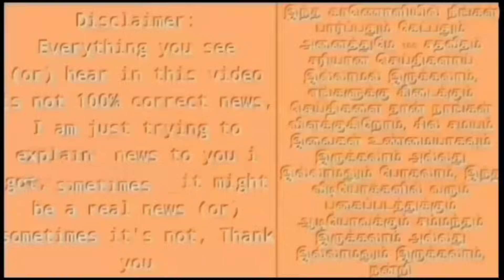🔴LIVE: தமிழிசை பதவி பறிபோனது! புதிய ஆளுநர் அறிவிப்பு!